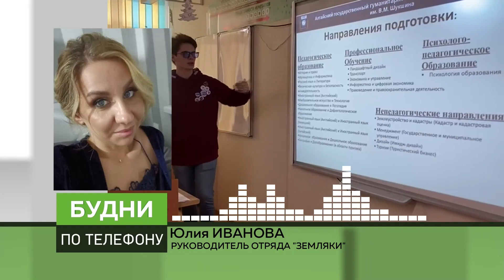"Снежный десант": бийский отряд "Земляки" помогает жителям Петропавловского района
Покоряют сёла Петропавловского района. В Алтайском крае уже 3-ий день проходит акция "Снежный десант". И, уже по доброй традиции, участие в ней принимает бийский отряд "Земляки". Программа у студентов очень насыщенная.